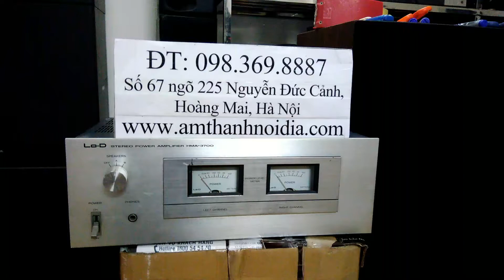Bán cục đẩy Hitachi 3700 nhật bãi liên hệ 0983698887 Thắng Audio